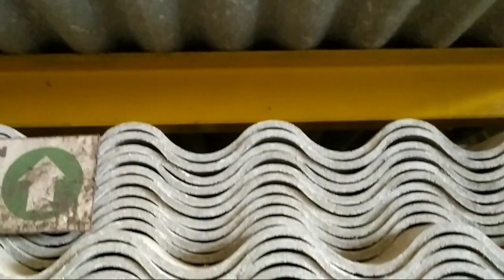info harga atap asbes bulan april/ramadhan 2023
Untuk harga yang tertera di video ini jangan di jadikan ACUAN ataupun PATOKAN. INI HANYA SEBATAS GAMBARAN dan PENGETAHUAN SAJA. karena di setiap daerah dan setiap toko pastinya berbeda-beda harga 🙏

Semoga bermanfaat salam persatuan 🤝